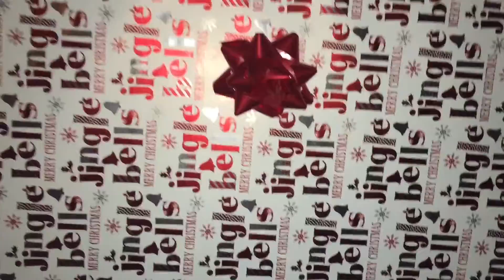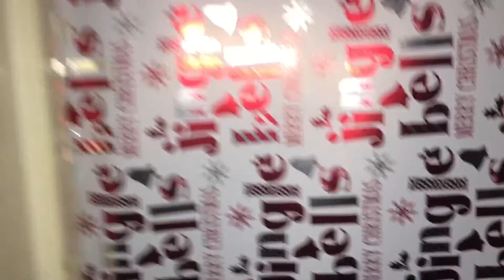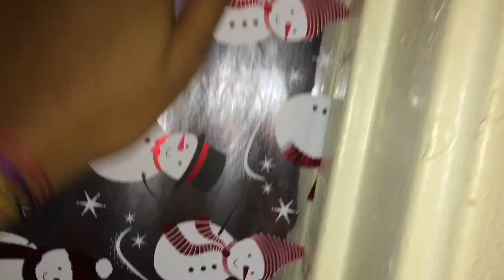Decorating tour part 1 vlogmas